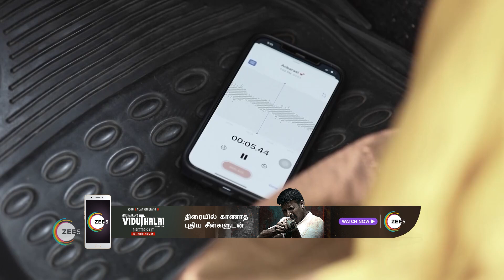Kanaa | Ep - 180 | Webisode | May, 29 2023 | Dharshana Ashokan, Vishnu, Keerthana | Zee Tamil